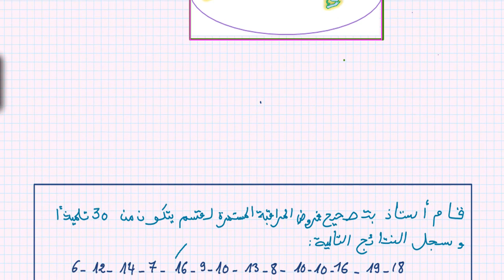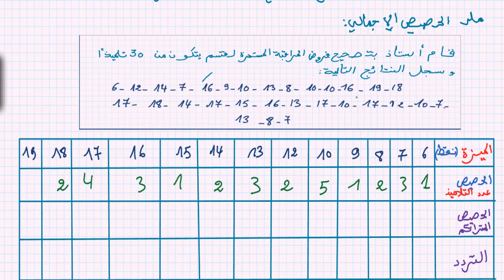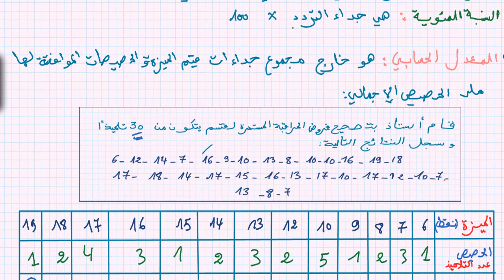الاحصاء: مفردات ومصطلحات وتعاريف للسنة الثالثة اعدادي_الثانية اعدادي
درس الإحصاء للسنة الثالثة من التعليم الثانوي الاعدادي في مادة الرياضيات و يعتمد تصميم هذا الدرس على ما يلي
مفاهيم إحصائية ، المعدل الحسابي .